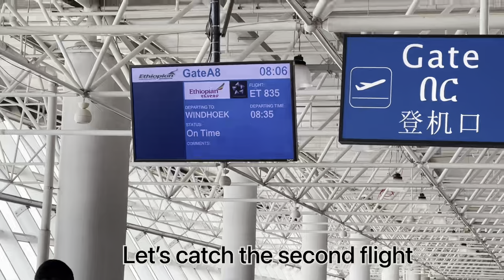I LEFT TANZANIA AFTER 4 MONTHS 🇹🇿 || WHERE AM I NOW ?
Happy Friday all !

I have left Tanzania after 4 months and I would not replace my time for anything in this World! I will be back in Tanzania but the exploring of our beautiful continent continues.